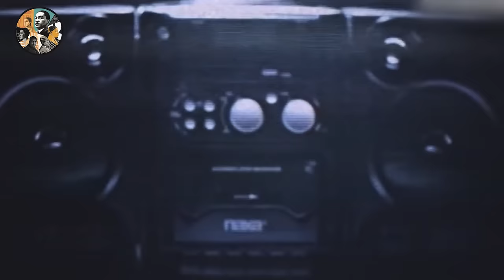1990 Vs 2004 - See How These 15 Black Female Singers Look Today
1990 Vs 2004 - See How These 15 Black Female Singers Look Today

Explore the captivating journey of these 15 black female singers of the 1990s, then and now. Witness their timeless elegance and enduring impact in the music industry.